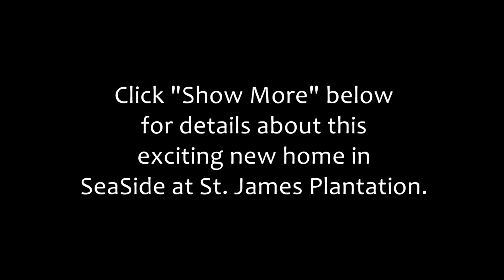Check Out The New Abbey Twin Villa in SeaSide at St. James Plantation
For more information about The Abbey twin villa, Or, if you're visiting the Southport, NC area, call us to arrange a personal tour!